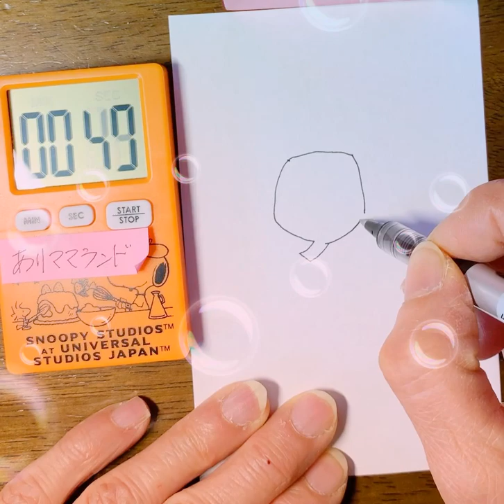スーツ姿のゾウさん描いてみました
次のスーツ姿の動物は何でしょう？